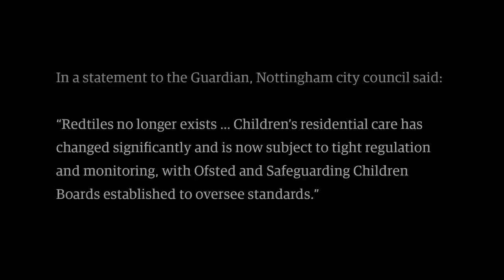Samantha Morton: I was sexually abused as a child in care homes | Guardian Interviews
Following revelations of child sex abuse in Rotherham, actor and director Samantha Morton felt the need to go public about her own shocking experience growing up in care homes in Nottingham. Here she talks for the first time about being sexually abused by residential care workers, and what happened when she went to the police about it.